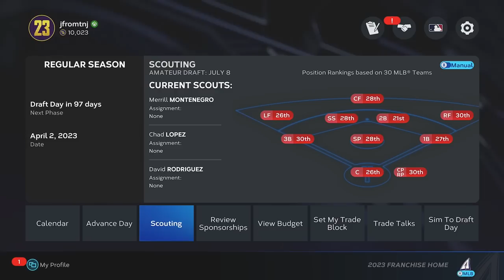The Indy Era Begins with an Unpredictable Ending! | MLB The Show 23 Franchise Ep 2 [S1]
The Indy Era Begins with an Unpredictable Ending! | MLB The Show 23 Ep 2

The Indianapolis Arrows are here for the first game in their history and now look to make their stamp on the MLB Landscape as the series begins vs the Minnesota Twins at home. The Arrows are led by Eric Lauer but besides him, nobody is above 75 overall and Lauer gets the opening day nod. Can the Arrows get a win in their first ever game?

MLB The Show 23 Early Access Available 3/24/23 and the Full game will be available 3/28/23.